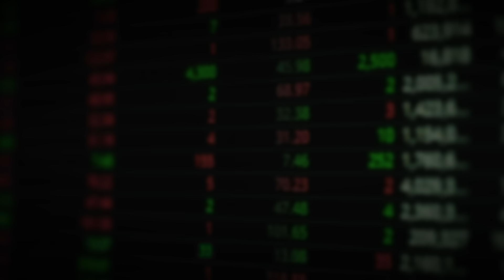이스라엘 - 이란 전쟁을 반기는 세력은 따로 있다｜박현도 교수 풀버전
*본 영상은 10월 19일부터 10월 23일까지 방영된 박현도 교수님 출연 영상(1~3편)의 풀버전입니다. 시청에 참고하시기 바랍니다.(촬영일: 10월 17일)

[박현도 교수]
외교부 정책자문위원
영문계간지 'Religion & Peace' 편집장

00:00 하마스가 이스라엘 침략으로 얻는 것들
16:12 이스라엘을 멸망시키려는 이란의 큰 그림
26:45 이란도 예상 못한 이스라엘의 작심 발언
31:31 이스라엘-하마스 전쟁을 반기는 세력은 따로 있다
36:30 제2의 하마스 사태 벌어질 수밖에 없는 이유
39:23 내전 직전까지 간 이스라엘, 하마스 때문에 결국 이렇게 된다